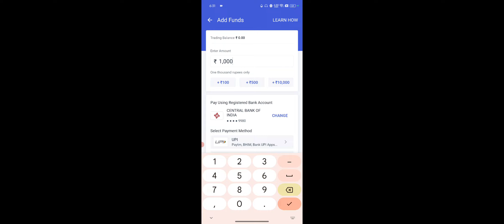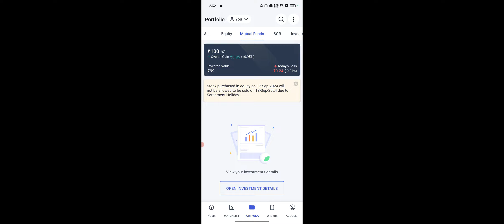Angel One Me Mutual Fund Se Paise Kaise Nikale, Angel One में म्यूचुअल फंड से पैसे कैसे निकाले